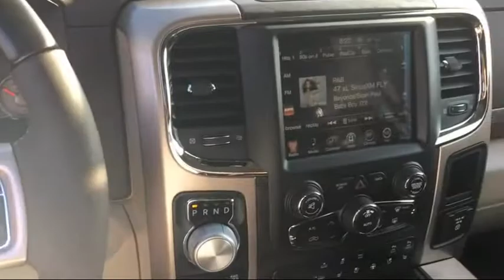2017 Ram 1500 Longhorn Elk Grove Sacramento Roseville Folsom Rocklin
2017 Ram 1500 Longhorn Stock Number: 29051D Vin:1C6RR7WT8HS816324.

8575 Laguna Grove Dr.